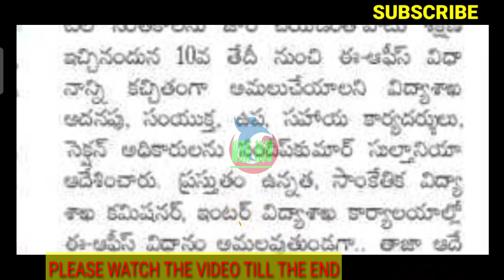TS GOVT CRUCIAL DECISION/ఉద్యోగులకు కీలక ఆదేశాలు జారీ/10 వ తేదీ నుండి అమలు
11TH PRC
11th prc fitment and basic pay details
11th prc telangana latest news
11th prc andhra pradesh
11th prc telangana
prc andhra pradesh latest news
11th prc ap latest news 2019
11th prc telangana latest news today
11th prc telangana
11th prc fitment table
11th prc fitment and basic pay details
11th prc latest news
11th prc in andhra pradesh 2019
11th prc telangana latest news 2019
ana latest news 2019
11th prc ap
11th prc fitment and basic pay details pdf